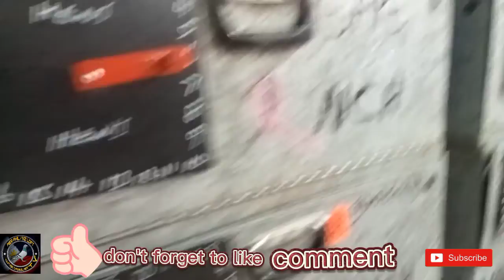105 km parmasus fed toss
Mer Phil/Nz loft 105 km parmasus fed toss good vibes lng mga kalapatits support my YouTube channel Mer TV maraming salamat Po and happy flying